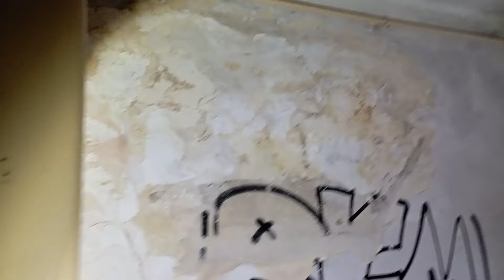OPUŠTĚNÝ LÁZNĚ - CHYTILI MĚ?!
Zdravím, je tady nový video.🙂 Tentokrát jsem se vydal do opuštěných lázní, architektura je nádherná avšak má tohle místo i děsivý nádech.☠️ Během natáčení jsem zjistil, že zde hlídkuje městská policie - jak to dopadlo, chytili mě?! Podívej se na video až do konce a určitě mi napiš názor do komentářů.😈🤗✍🏻